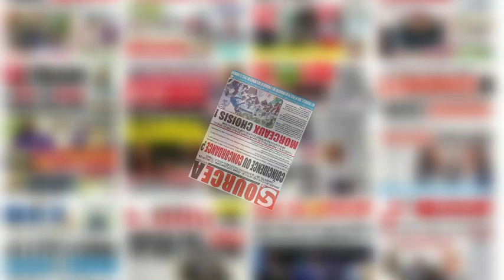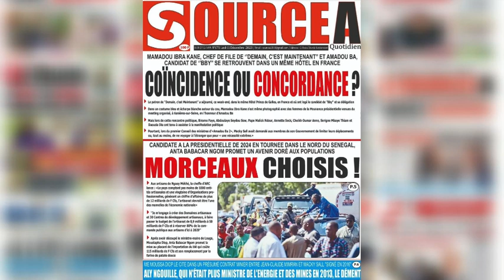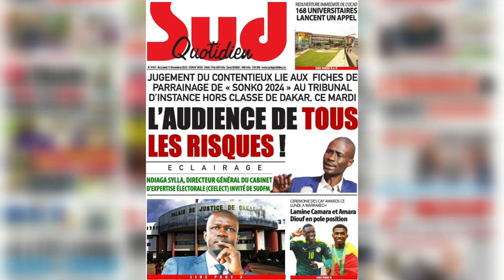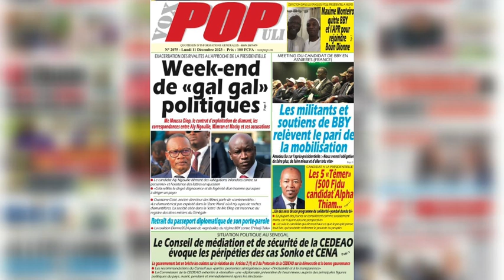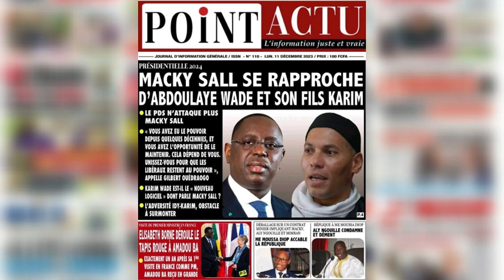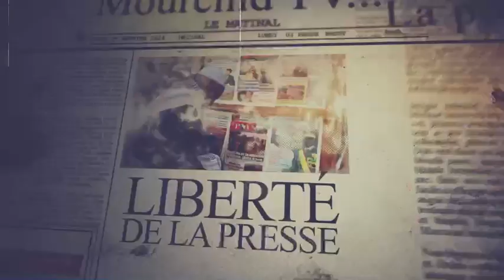🔴Revue de presse du Lundi 11 Décembre 2023 sur la chaîne des valeurs avec MKS • Mourchid Tv